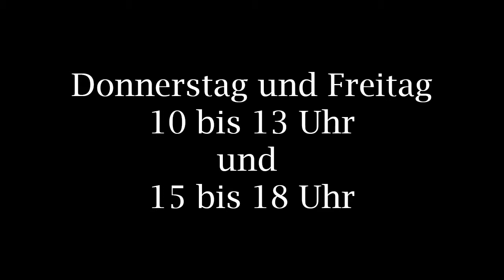150311Apfel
Tauchen Sie ein, in die »LICHT« - Zauberwelt
Manfred von Linpruns
Als Laudator spricht Georg Apfel

Ausstellungsdauer: 12. März bis 29. Mai
in der
GALERIE PASQUAY
AN DER STADTMAUER 14
94469 DEGGENDORF
geöffnet am
Donnerstag und Freitag
10 bis 13 und 15 bis 18 Uhr
oder
gerne nach Vereinbarung
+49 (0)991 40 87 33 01

Parkmöglichkeit:
Tiefgarage Westlicher Stadtgraben